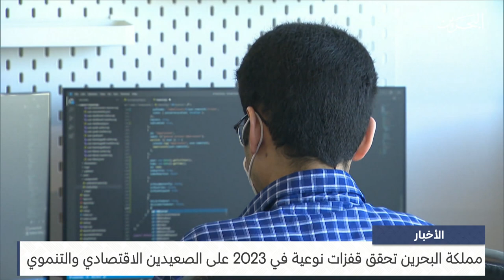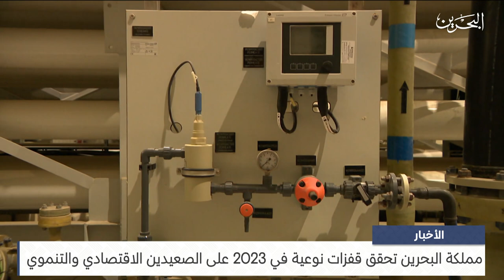البحرين مركز الأخبار : مملكة البحرين تحقق قفزات نوعية في 2023 على الصعيدين الاقتصادي والتنموي